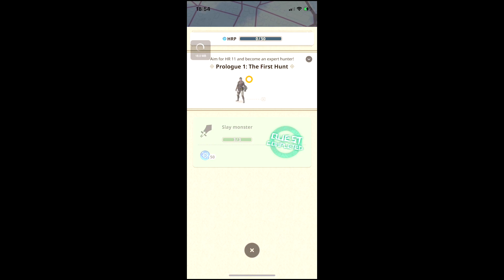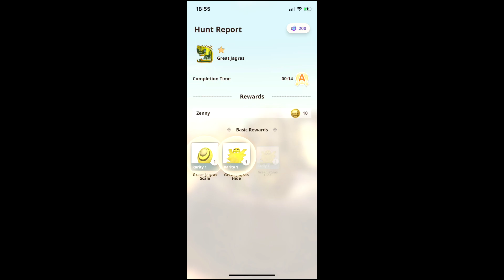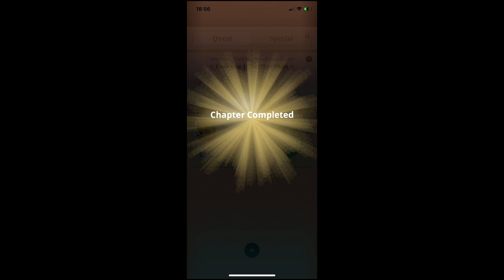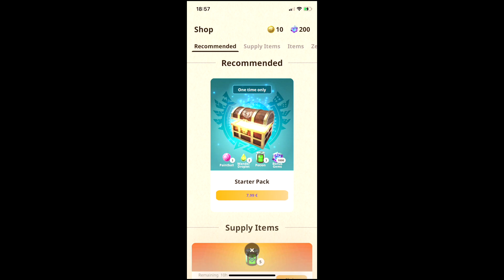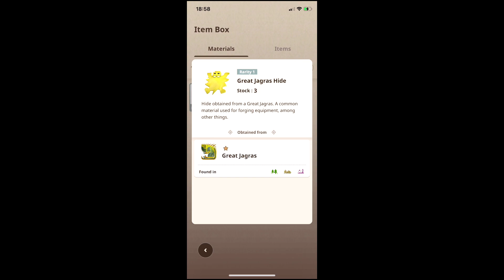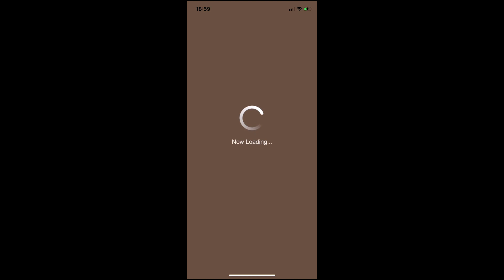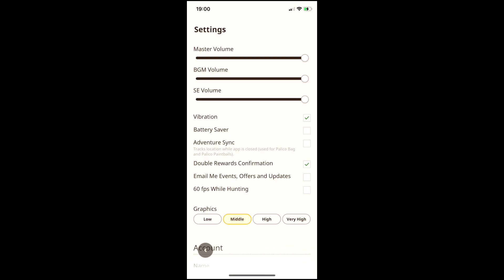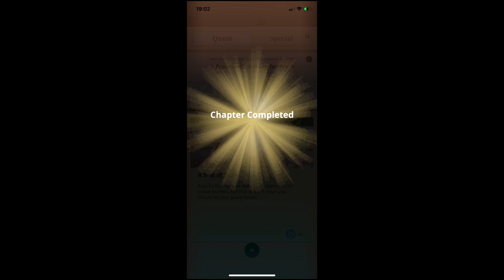Monster Hunter Now Early Release Gameplay on iPhone X - Chapter Prologue 1 to 3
The hunt is on! Join me on my Monster Hunter Now adventure as we dive into Prologue 1 to 3. The thrill of tracking and battling epic monsters from the Monster Hunter universe in the real world awaits! Please note that the brightness in the video may differ from actual gameplay. Download the game on the App Store and Google Play now to begin your hunting journey.

Are you ready to answer the call of the hunt?